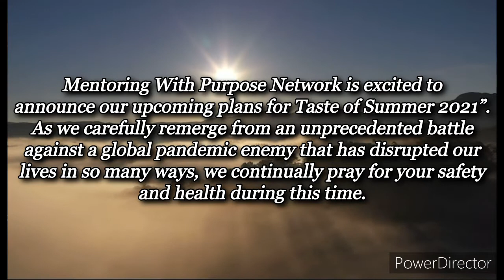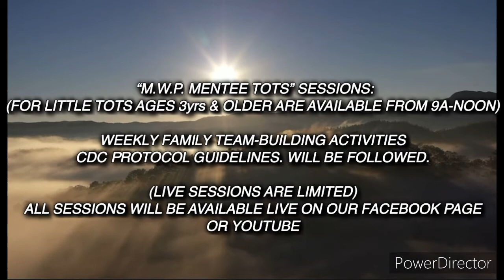Taste Of Summer 2021 Coming Soon Join Us.